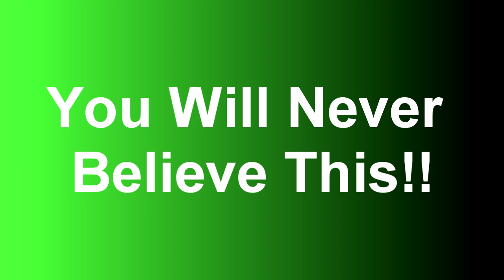Sick New Land Yacht!!!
This is unbelievable to us, God is so very good.  We've been dreaming (and praying) for this for a few years now and finally we saw it come to fruition.  Now we can truly be the nomads we've always felt we were!!  :)

40 Days For LIfe ... ... 190 babies saved in 14 days!!! What a miracle!